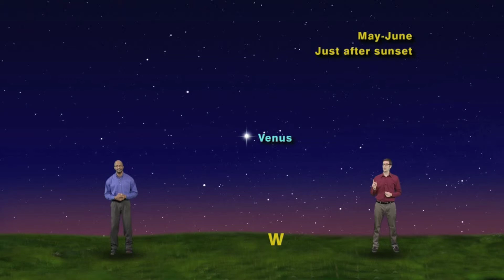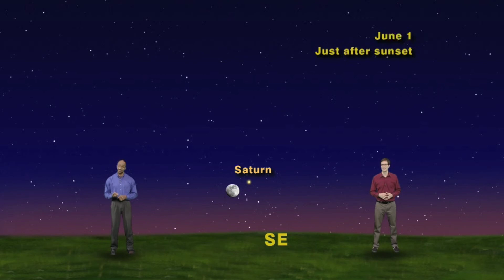Star Gazing 1521M May 25 - 31, 2015 1 min version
"Venus, Venus Burning Bright, First Star I See Tonight"